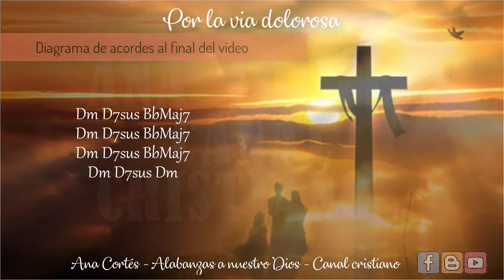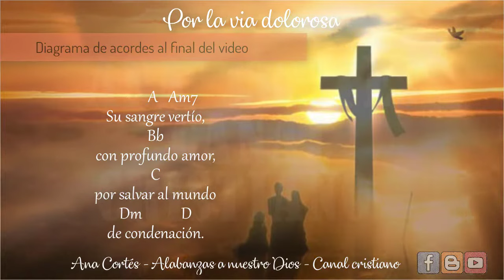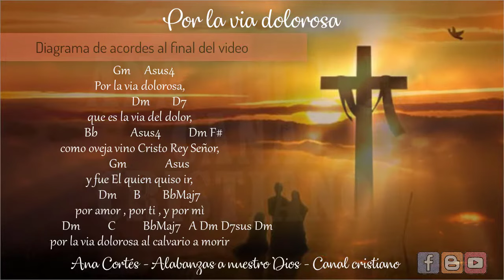𝐏𝐨𝐫 𝐥𝐚 𝐯𝐢𝐚 𝐝𝐨𝐥𝐨𝐫𝐨𝐬𝐚 Cover acústico Sandi Patty ♥️ 𝑳𝒆𝒕𝒓𝒂 𝒚 𝒂𝒄𝒐𝒓𝒅𝒆𝒔 ♩ ♫ ♬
𝐓𝐢𝐭𝐮𝐥𝐨: Por la via dolorosa letra y acordes ✏️
𝐀𝐮𝐭𝐨𝐫: Niles BoropBilly Sprague ✏️

Por la vía dolorosa,
triste día en Jerusalén,
los soldados le abrían paso a Jesús,
mas la gente se acercaba,
para ver al que llevaba aquella cruz.

El sangraba por los golpes,
que en la espalda recibió
con espinas coronado fue el Señor,
y con cada paso vio
el desprecio de la gente que amo.

que es la vía del dolor,
como oveja vino Cristo Rey Señor,
y fue El quien quiso ir,
por amor , por ti , y por mí
por la vía dolorosa al calvario a morir

la furiosa multitud,
crucifíquenle gritaban a Jesús,
más otros le lloraban
porque amaban al que llevaba esa cruz.

Su sangre vertió,
con profundo amor,
por salvar al mundo
de condenación.

Lα cσpiα dε εstε vidεσ,
sεяα dεnunciαdα.